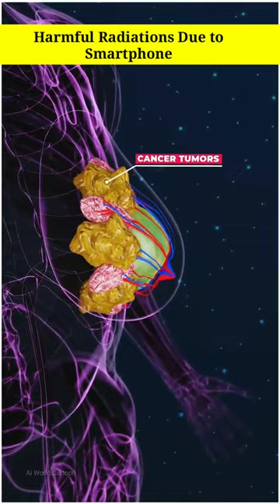😰TRUE? Keeping Phone in Bra causes CANCER!